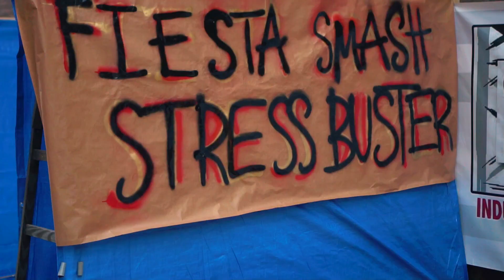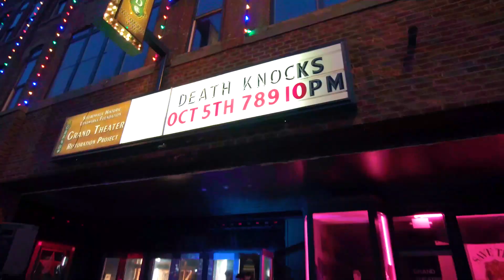First Fridays on Fourth | Street Festival in Steubenville, OH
Fun video recap of this amazing street party in Steubenville, OH!